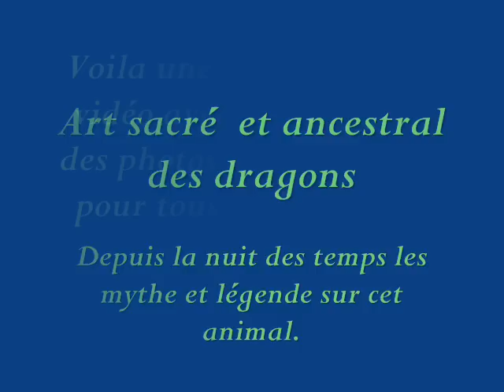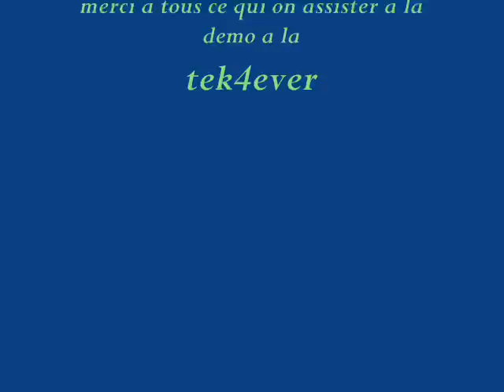video feu et jongle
cracheur de feu et jongle